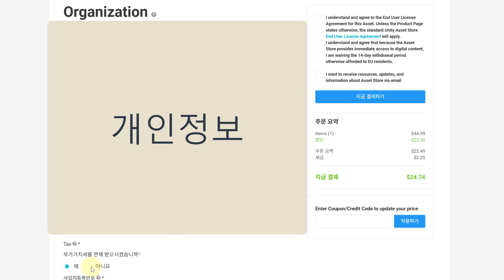[유니티] [종료] 기간한정 무료에셋 ($44.99) Hand to Hand Set 무료 쿠폰으로 다운 받기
기간 : 2024년 11월 22일 00:59까지
에셋 :   Hand to Hand Set

무료 쿠폰 코드 : RAMSTERZ